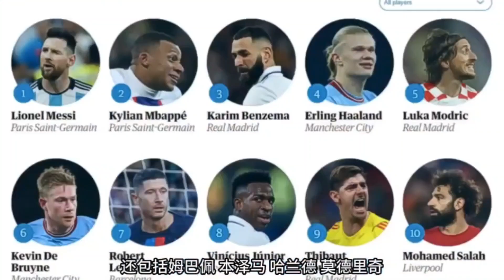2022年度「 No.100球星排行榜」messi